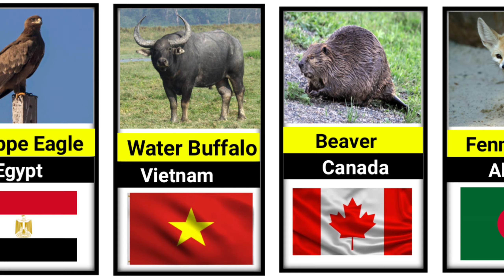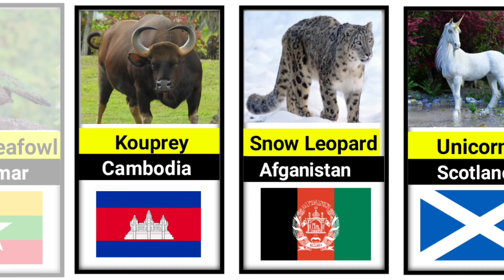National Animals From Different countries/ world national animals different countries